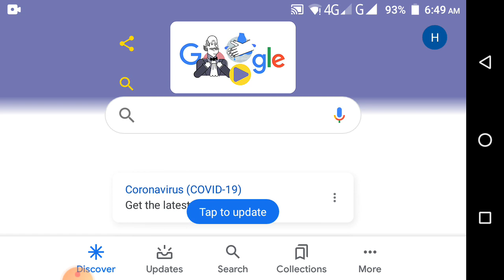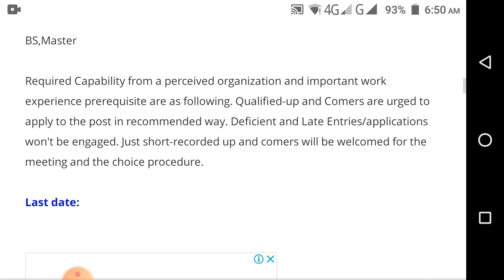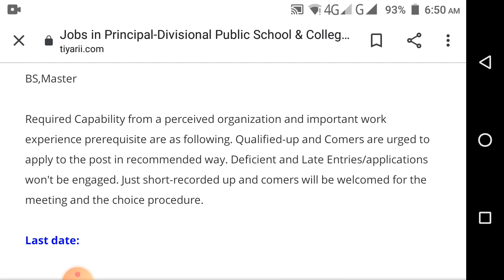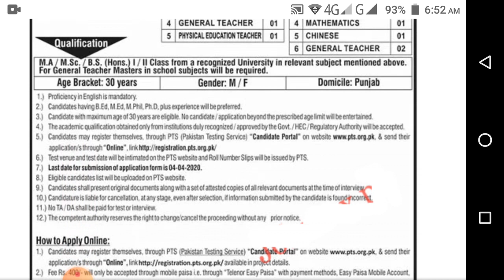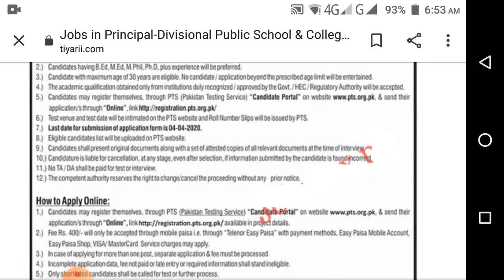Divisional Public School & College New Jobs 2020 || Apply Now